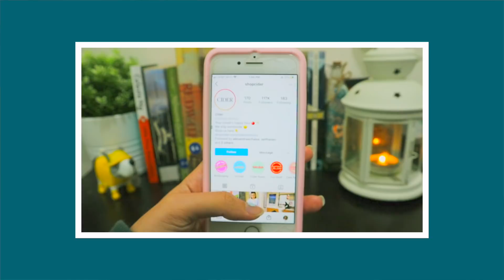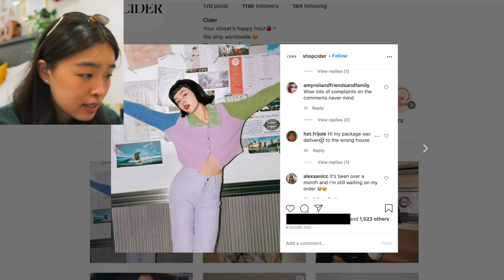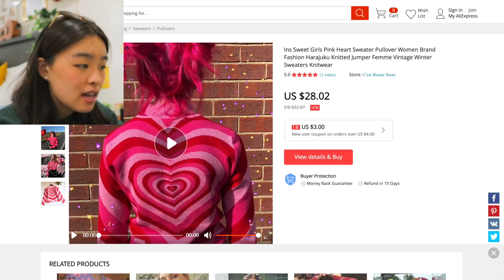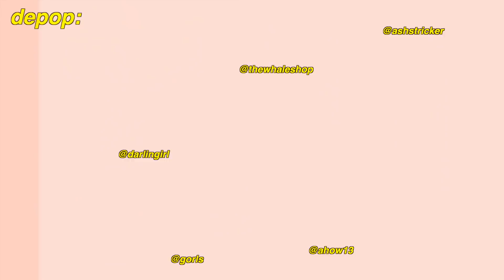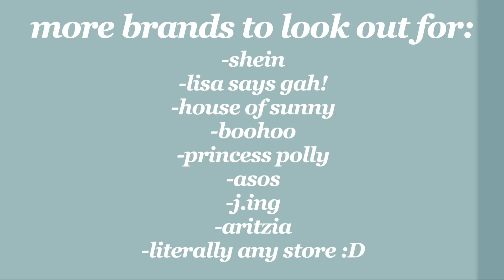is cider clothing worth it? my experience + alternative CHEAPER places to shop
ALRIGHT LADIES AND GENTS. cider clothing has been all over my social media recently, but LOTS of people have been complaining about their brand. so i dive in deep into their company history, order something myself, and come up with a verdict about the store. i also provided alternative shopping sites for you to spend your money on later in the video :-)

@charliespirits is NOW @bugberrys on instagram if you'd like to check them out!!

if cider is watching this video, please correct me at any point in the video :-) i am just leaving a review so that your future customers understand what kind of company you are/where their money goes!!

alternative shopping sites: i'm not liable for your experience with the stores i've listed near the end of the video. do a bit of research before you buy from the brands i listed (for good measure) !!

0:00   intro
0:50   company history
3:27   my order + experience
4:40   alternative cheap/cute places to shop
6:25 outro

fun fun fun ft rhoda by in love with a ghost